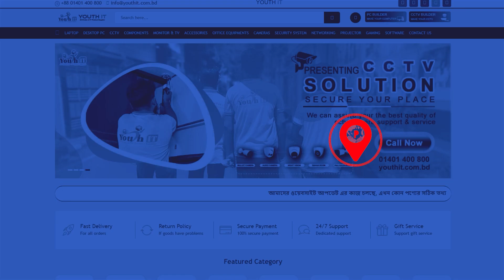Youth IT services